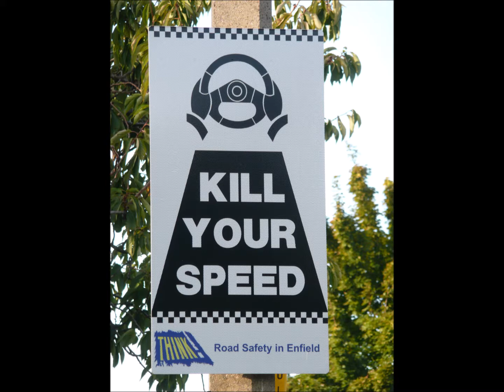John Knightsbridge - Ruthless Blues Hard Road - Wring That Neck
Ruthless Blues - John Knightsbridge Guitar, John Irish Earle Sax, Stevie Smith Harp - Tony Fernandez Drums - Martyn Taylor Bass
Live in Kingston